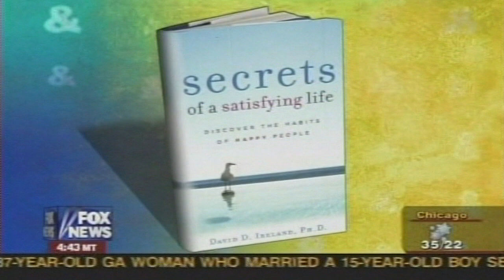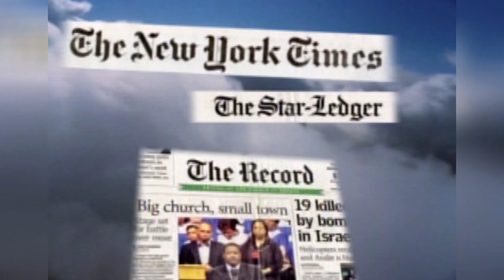The World of David D. Ireland, Ph.D.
I am founder and senior pastor of Christ Church, a thriving 7,000-member multisite and multiracial congregation in northern New Jersey.

My personal mission is to be an authentic reconciler. I live to actualize the Bible's mandate that the church operates inter-culturally and functions as a transforming institution. I take this mission beyond the church walls by serving as diversity consultant to the National Basketball Association.

For nearly 25 years, I have coached leaders all over the world in organizations, churches, government agencies, and universities. This vast breadth of leadership experience is the greatest gift I can offer you.

2013 Version 2